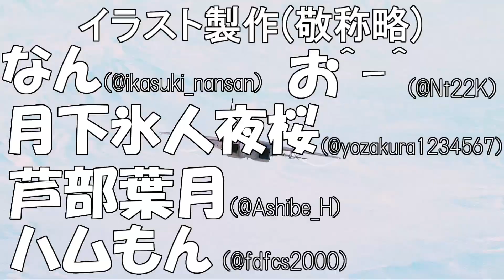【バトオペ2】仕事帰りの新兵機動兵士列伝＃３４５【ガンダムバトルオペレーション2】